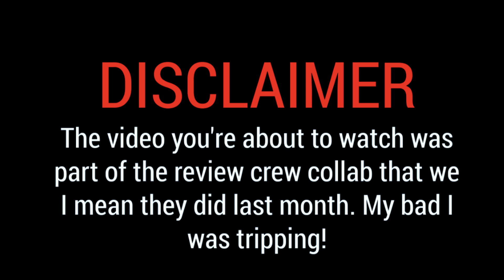DIPPED & D'VINE | REVIEW CREW COLLAB